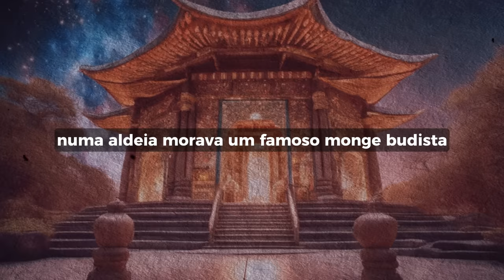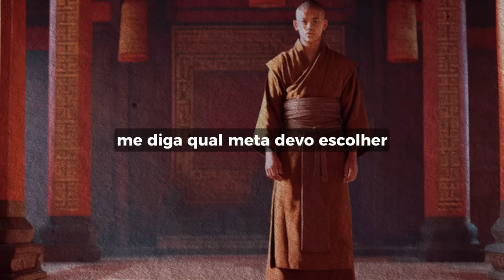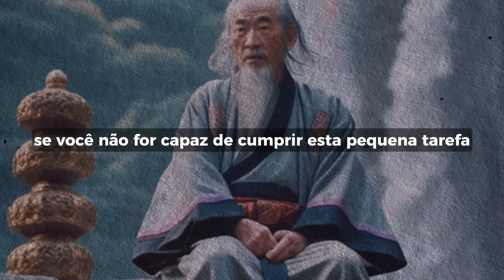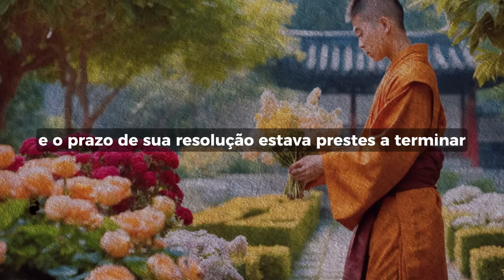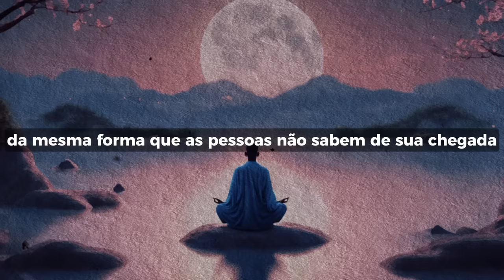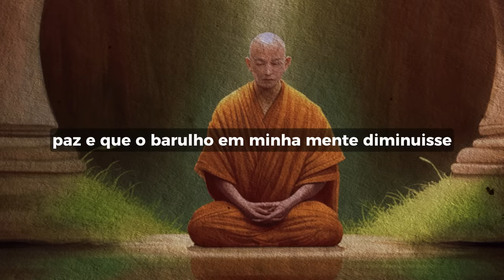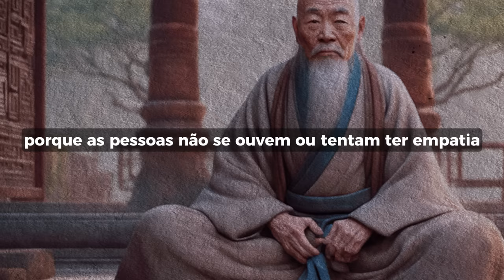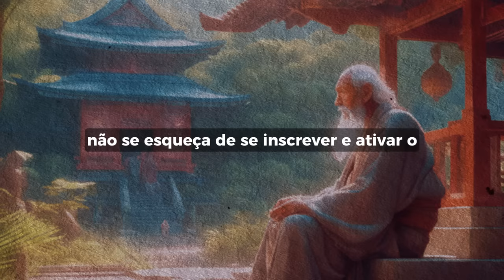Desvendando os Benefícios Misteriosos do Silêncio | Uma História Budista sobre o Poder do Silêncio